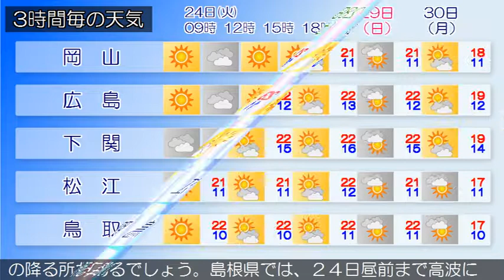2017/10/24 中国地方の天気予報 朝